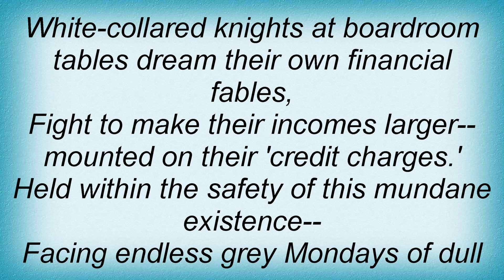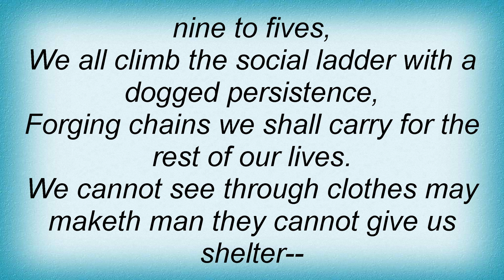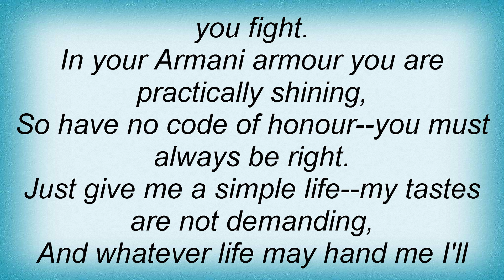Skyclad - Skyclad Lyrics